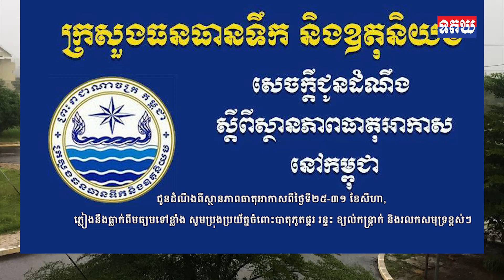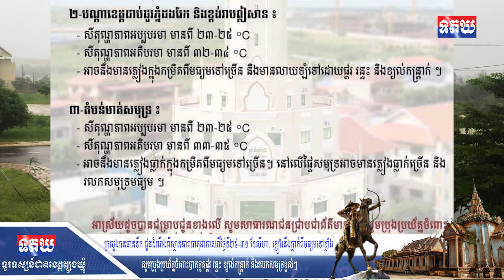ក្រសួងធនធានទឹក ជូនដំណឹងពីស្ថានភាពធាតុអាកាសពីថ្ងៃទី២៥-៣១ ខែសីហា, ភ្លៀងនឹងធ្លាក់ពីមធ្យមទៅខ្លាំង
ក្រសួងធនធានទឹក ជូនដំណឹងពីស្ថានភាពធាតុអាកាសពីថ្ងៃទី២៥-៣១ ខែសីហា, ភ្លៀងនឹងធ្លាក់ពីមធ្យមទៅខ្លាំង សូមប្រុងប្រយ័ត្នចំពោះបាតុភូតផ្គរ រន្ទះ ខ្យល់កន្ត្រាក់ និងរលកសមុទ្រខ្ពស់ៗ